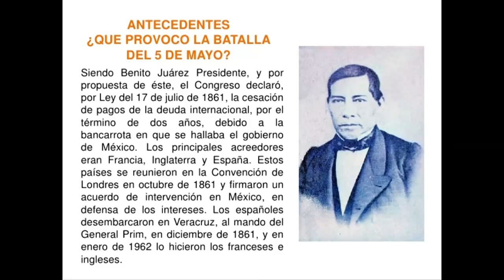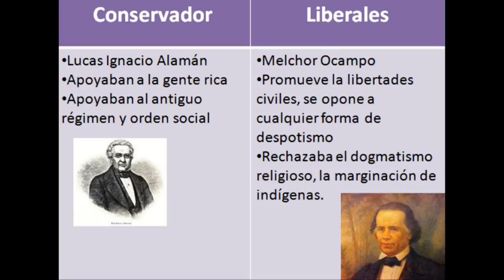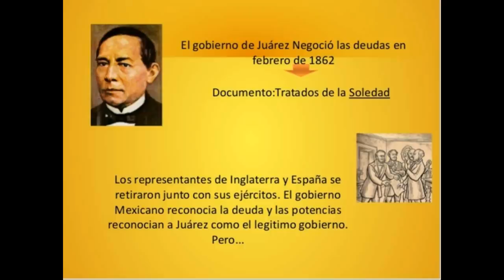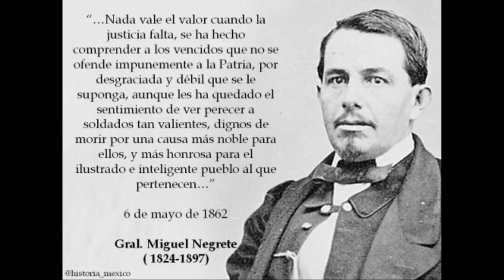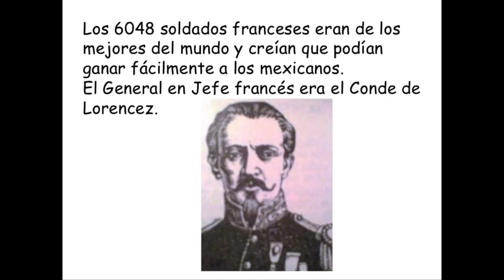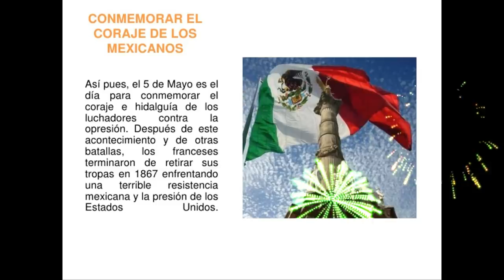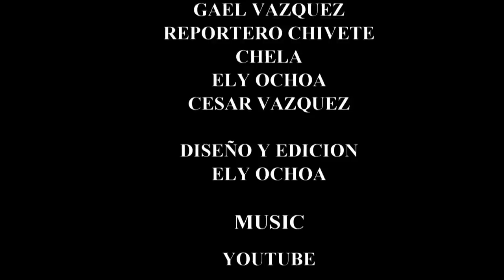5 de Mayo de 1862 💣💥 la batalla de puebla resumen & ( mexico vs francia) GUERRA contra francia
video explica la batalla de puebla, 5 de mayo, que sucedió el 5 de mayo de 1862 y Francia VS  México

Hola chivetes !!

Hola chivetes !!

SE CHIVETE